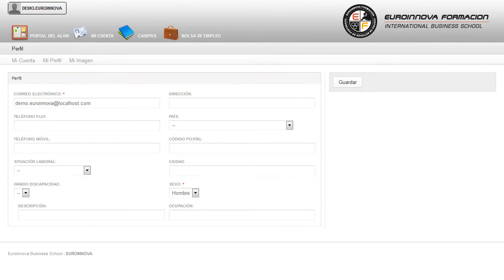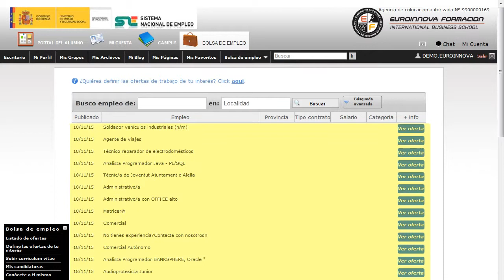Curso Objeto Dom Javascript Asp - Cursos Online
El Objeto DOM de JavaScript y ASP
 Si quiere romper barreras y hacerse un hueco en: su curso, .También te preparará para llevar a cabo las funciones de su curso. El presente CURSO ONLINE Online de objeto DOM de javascript y asp prepara al alumno para que sea capaz de programar sus propias aplicaciones en javascript, dotando a sus páginas web de mayor funcionalidad gracias a éstas. Edúquese en: su curso, en el cual adquirirás los conocimientos y destrezas indispensables para convertirte en un experto en su curso. El Objeto DOM de JavaScript y ASP está dirigido a estudiantes y profesionales de los sectores relacionados con el mundo de la informática, internet y la programación orientada a la web. Todo tipo de empresas con comercio electrónico y venta por Internet. Estudiar y formarnos es una tarea que no termina nunca porque nuestros conocimientos necesitan adaptarse a: su curso. El Objeto DOM de JavaScript y ASP aborda los siguientes objetivos: - adquirir conceptos básicos sobre programación y manejo de javascript para la programación de la parte cliente. Debido a los avances tecnológicos El Objeto DOM de JavaScript y ASP, permitiéndole formarse para programar la parte servidor mediante asp. La metodología a seguir es ir avanzando a lo largo del itinerario de aprendizaje online, que cuenta con una serie de temas y ejercicios.